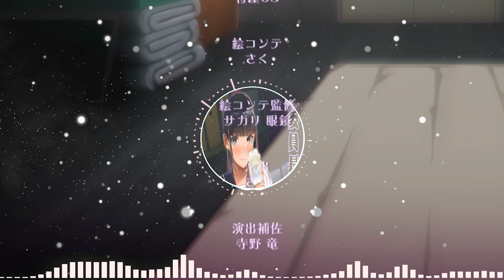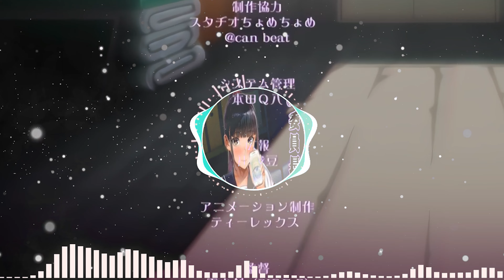Iinchou wa Saimin Appli o Shinjiteru Ending Song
Anime title: Iinchou wa Saimin Appli o Shinjiteru
Studio: Bunnywalker

Enjoy :P